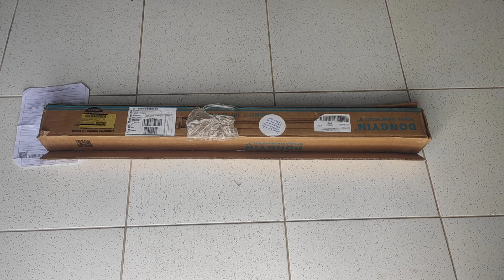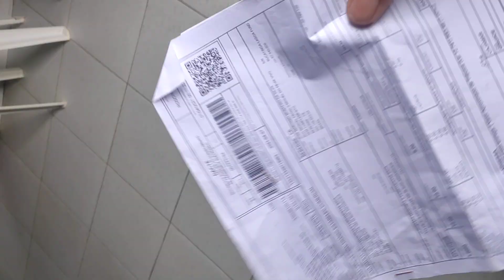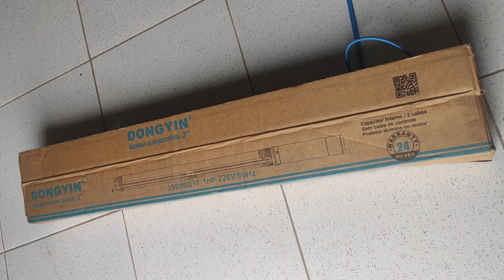Bomba caneta 1CV pressão pra 103mt de altura